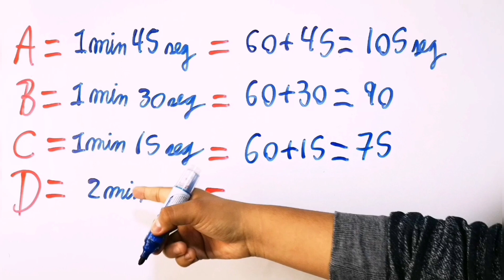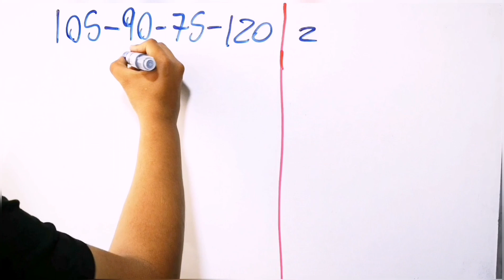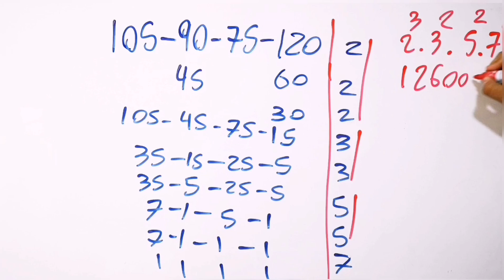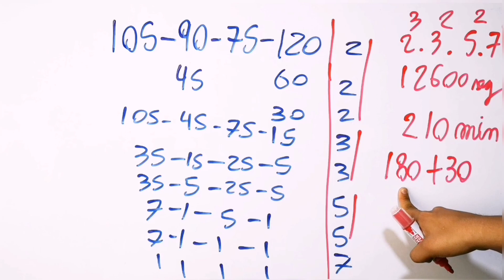Examen de admisión PUCP talento2018 II / MCM preg. 52